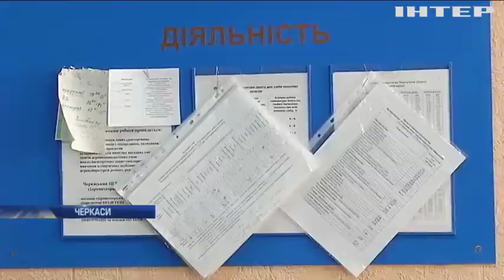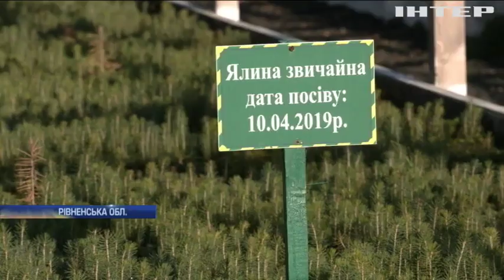Новости 8:00, выпуск за 25 декабря 2019 года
Дивіться у випуску: Турецька область Адана потерпає від повеней. У Черкасах активно взялися за зимове прибирання доріг. Як правильно обрати новорічну ялинку.